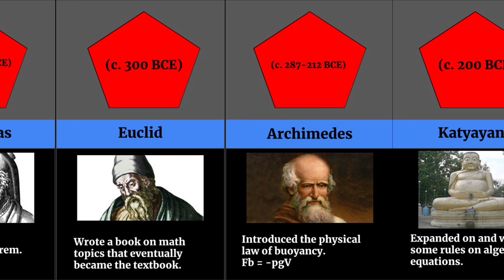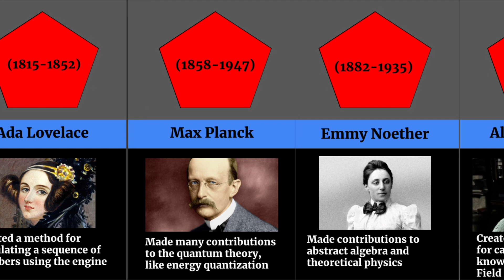The Timeline of MATH! (School Project)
Guys… if this gets popular I will be pissed. My main is animations.